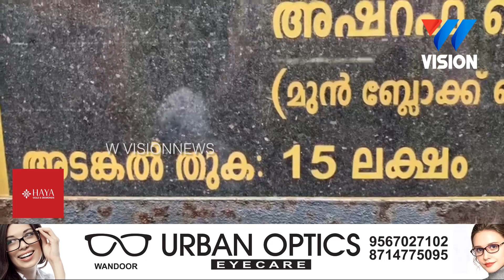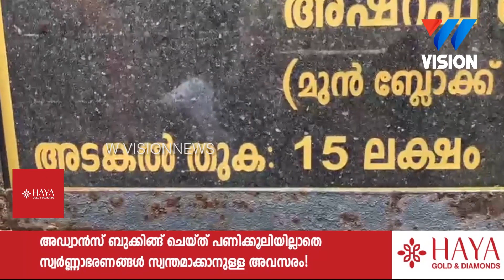ചേനപ്പാടി കുടിവെള്ള പദ്ധതി സാമൂഹിക വിരുദ്ധർ നശിപ്പിച്ചു.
മോട്ടോർ റിപ്പയറിംഗിനായ പുറത്തെടുത്ത പൈപ്പ് മുറിച്ചിടുകയും കുഴൽ കിണറിൽ കല്ലിട്ട് മൂടുകയും ചെയ്തു